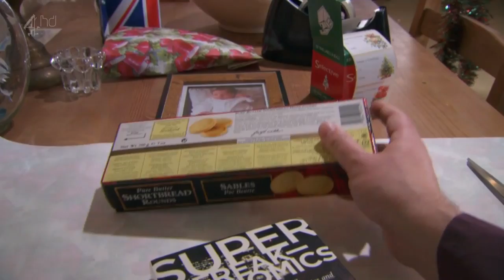Пип Шоу / Peep Show |s07e05| HD (ENG) |RUS sub